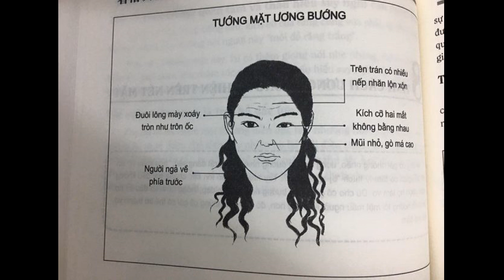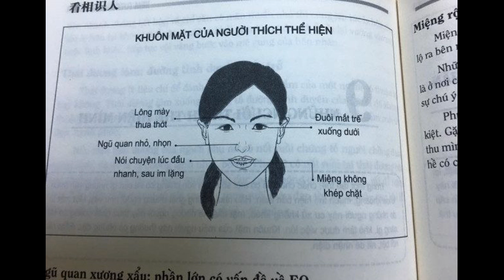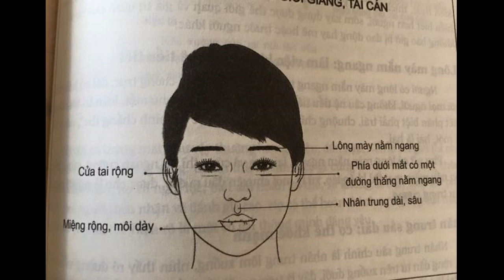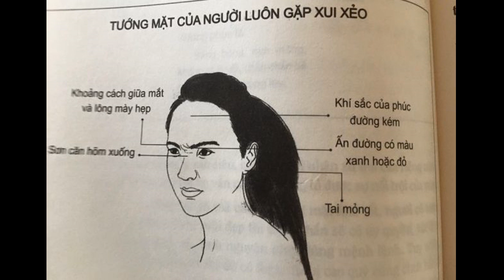Tổng hợp tướng mặt của nữ giới